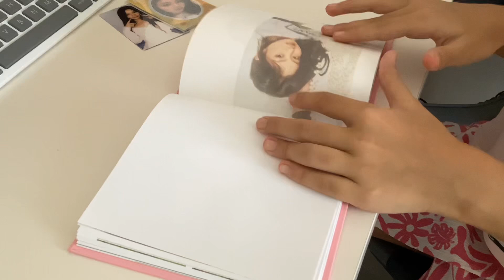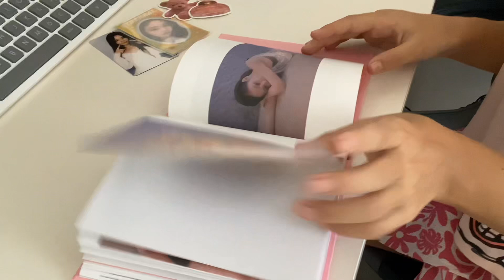୨୧ Jennie solo album unboxing !! ୨୧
İntro cr :: @wonysgirlৎ